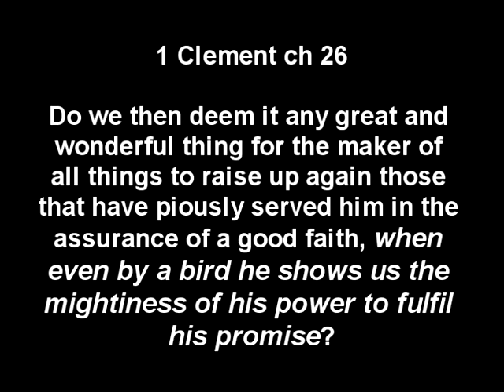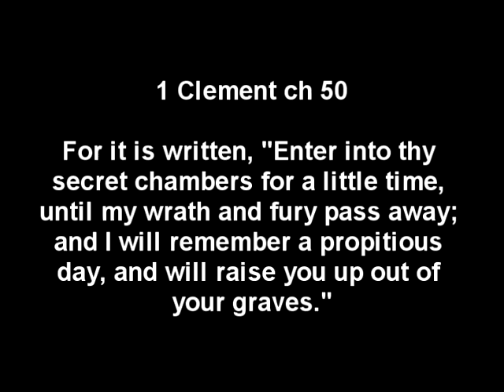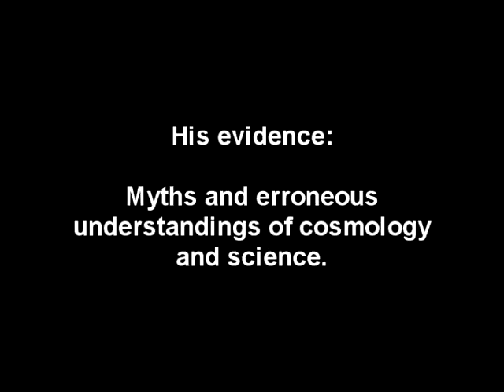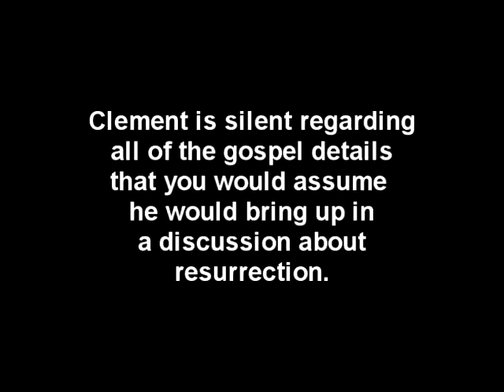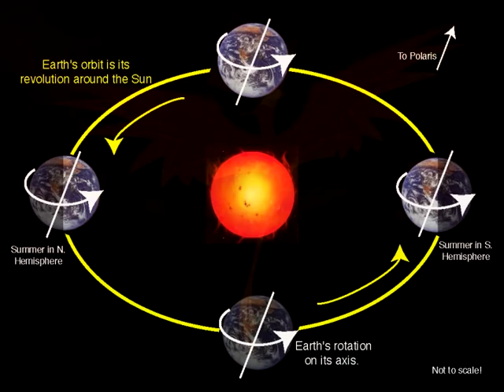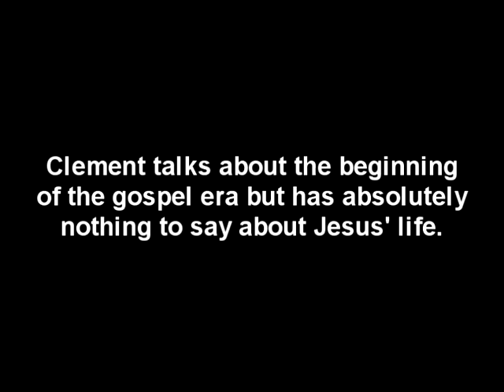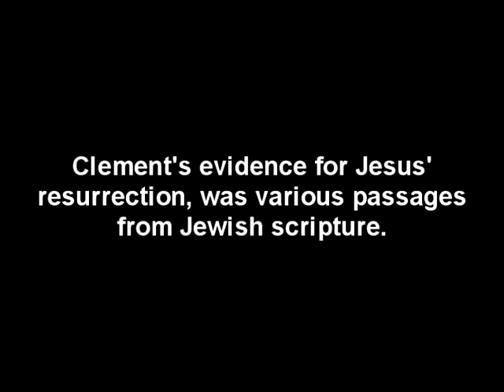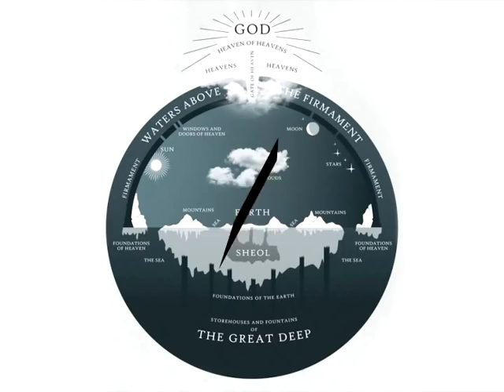Excavating The Empty Tomb - Part 17B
Finishing up my look at 1 Clement.